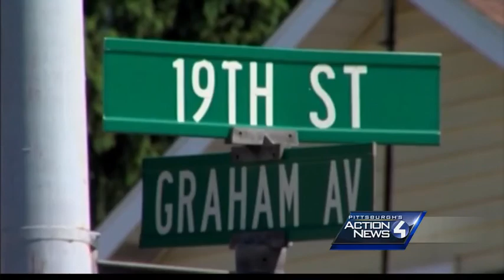Woman killed in Windber shooting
Police say Caressa Kovalcik, a pregnant 23-year-old woman, was found shot in an apartment she shared with Denver Blough on 19th Street in Windber.